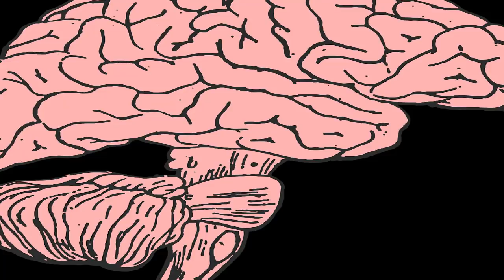Kids Exposed to Brain Harming Chemicals at Record Levels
Children Exposed to Brain-Harming Chemicals at Record Levels.

American kids are presented to no less than twofold the levels of chemicals that are known to influence the cerebrum in ways that are connected with disarranges including extreme introvertedness, ADHD, and dyslexia- - all issue that have been on the ascent as of late. Time.com covers new research that has discovered radical changes in substance introduction since 2006:

In 2006, researchers from the Harvard School of Public Health and the Icahn School of Medicine at Mount Sinai distinguished five modern chemicals in charge of making hurt the mind — lead, methylmercury, polychlorinated biphenyls (found in electric transformers, engines and capacitors), arsenic (found in soil and water and in addition in wood additives and pesticides) and toluene (utilized as a part of preparing fuel and in addition in acetone, fingernail finish and cowhide tanning). Introduction to these neurotoxins was related with changes in neuron advancement in the hatchling and among babies, and with bring down school execution, reprobate conduct, neurological anomalies and decreased IQ in school-age kids.

Presently similar analysts have looked into the writing and discovered six extra modern chemicals that can hamper typical mental health. These are manganese, fluoride, chlorpyrifos, dichlorodiphenyltrichloroethane, tetrachloroethylene and polybrominated diphenyl ethers. Manganese, they say, is found in drinking water and can add to bring down math scores and elevated hyperactivity, while introduction to large amounts of fluoride from drinking water can add to a seven-point drop in IQ all things considered. The rest of the chemicals, which are found in solvents and pesticides, have been connected to shortfalls in social advancement and expanded forceful practices.

The examination group recognizes that there isn't a causal association between presentation to any single compound and behavioral or neurological issues — it's excessively testing, making it impossible to detach the impacts of every synthetic to arrive at such conclusions. In any case, they say the developing assortment of research that is discovering joins between more elevated amounts of these chemicals in eager moms' blood and pee and mind issue in their youngsters should raise alerts about how harming these chemicals can be. The creating mind specifically, they say, is defenseless against the impacts of these chemicals, and by and large, the progressions they trigger are changeless.

"The outcome of such mind harm is weakened [central anxious system] work that endures forever and might bring about diminished knowledge, as communicated as far as lost IQ focuses, or disturbance in behavior," they write in their report, which was distributed in the diary Lancet Neurology.

They point to two boundaries to shielding kids from such exposures — insufficient testing of mechanical chemicals and their potential impact on mental health before they are put into across the board utilize, and the huge measure of confirmation that administrative organizations require so as to put confinements or constraints on chemicals.